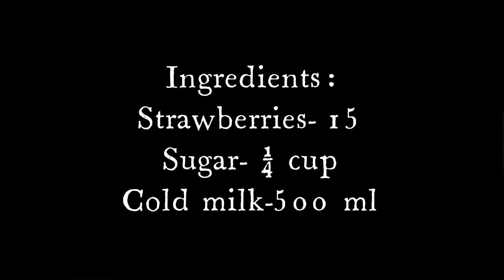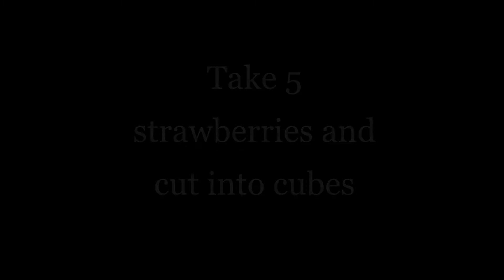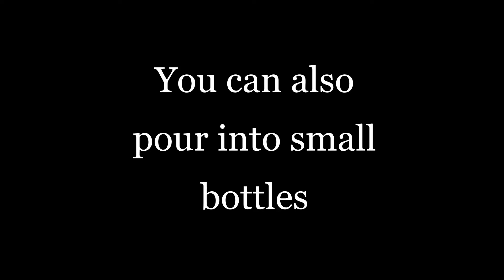Korean Fresh Strawberry Milk | Perfect Creamy Beverage for Summer | కొరియన్ స్ట్రాబెర్రి మిల్క్# 566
Korean strawberry milk is a type of cold beverage made with sweet, fresh strawberries. A layer of boiled strawberry sugar puree is placed on the bottom, filled up with cold milk and topped up with freshly cut strawberries, and served ice cold!

Ingredients:
Strawberries- 15
Sugar- 1/4 cup
Cold milk-500 ml